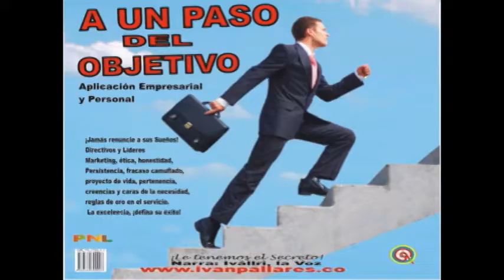Corte Suprema Justicia, delito culposo, sala penal, ivan pallares rincón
sala penal corte suprema de justicia, ivan pallares rincón, locutor, comunicador, periodista, poeta, escritor,Abogado psicobiv, audiolibros, supermemoria, relajación, autocuración, anti estrés, durmiendo bien